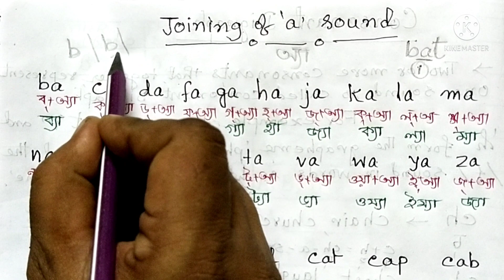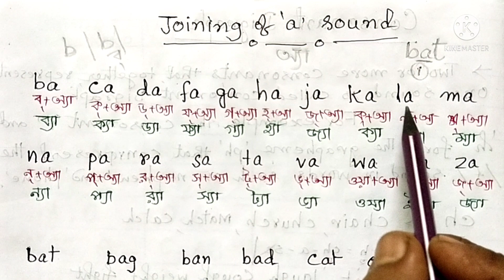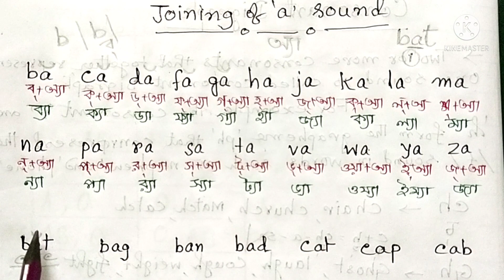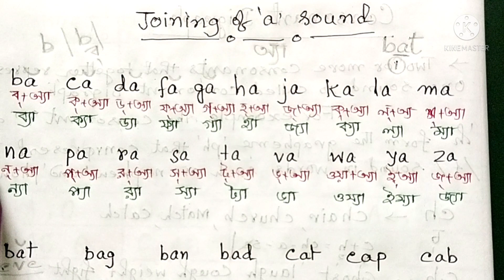How to learn correct spelling.সঠিক উচ্চারণ ও রিডিংa letter words vcv rule Reading Rule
learn correct spelling.সঠিক উচ্চারণ ও রিডিংa letter words vcv rule Reading of 3 letter words.
study English sanjay sir short vowel sound with one consent letter in English, learn English, learn basic English, ইংরেজি রিডিং পড়ার সহজ উপায়, ইংরেজি বানান শেখার সহজ উপায়, ইংরেজি উচ্চারণের সহজ উপায়, short and long vowel sound in English, ইংরেজি পড়া কিভাবে শিখব?, ইংরেজি শেখা শুরু করব কোথা থেকে।, ba be bi bo bu, ইংরেজি বানান শেখা প্রয়োজন কেন?